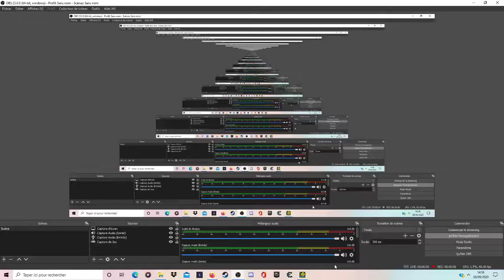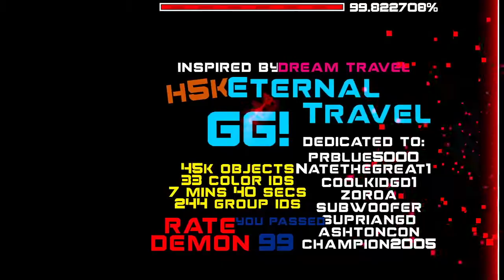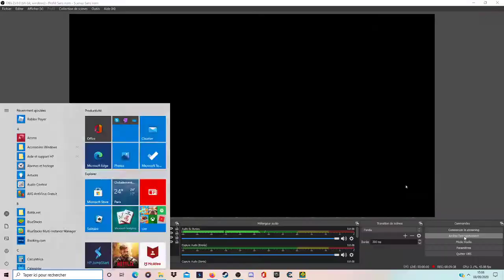(FIRST WITH ALL COINS AND SECOND VICTORY) Eternal Travel By Hank5000 (Unrated Medium Demon) - Regnom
The end was so stressful :,)